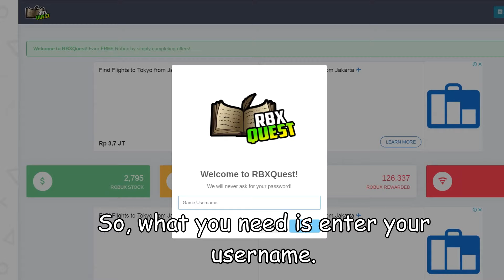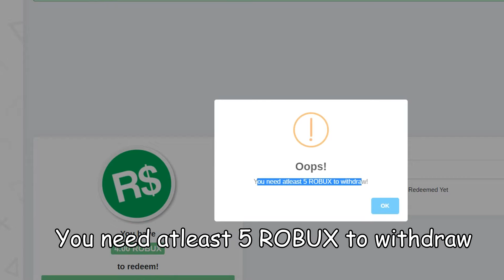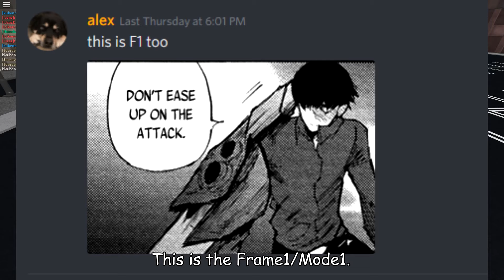Urie Quinx Coming Out?! | Ro-Ghoul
"I don't accept any friend request cuz it's not fair for others"

Next video ?